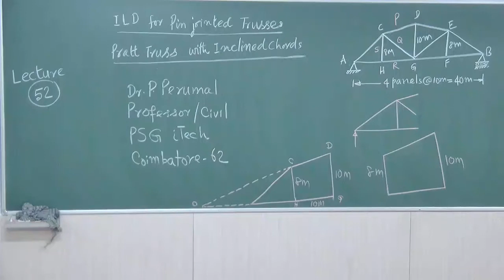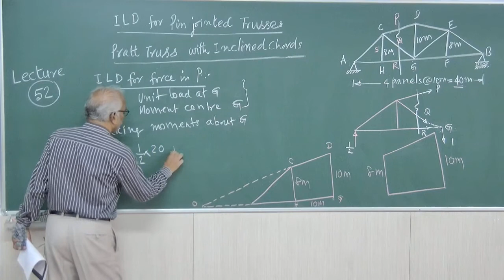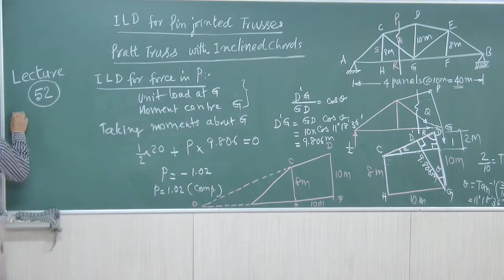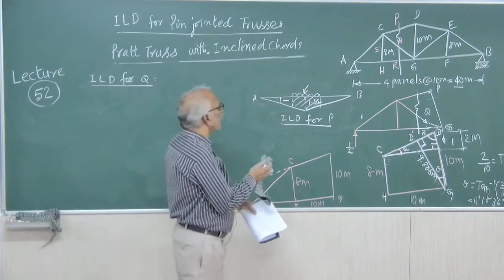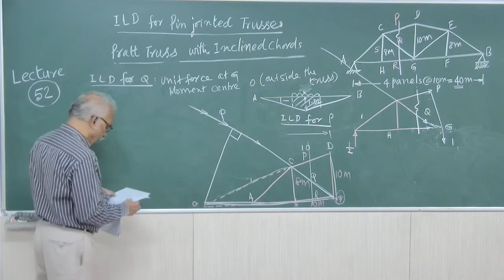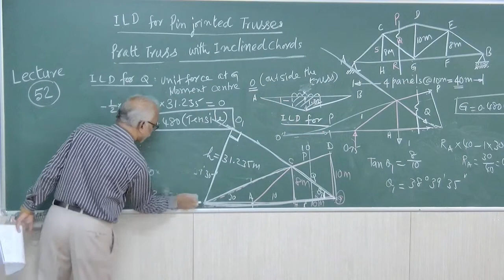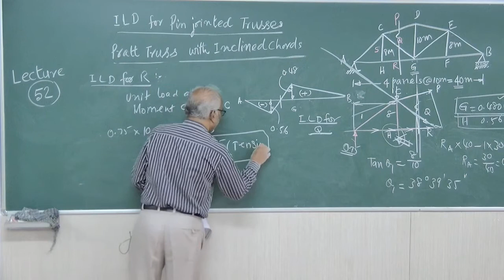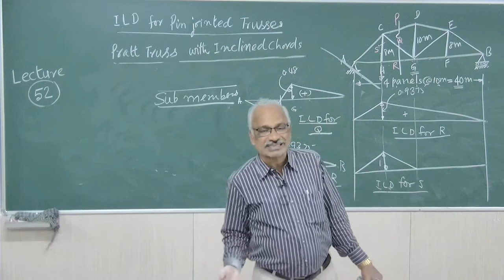Lecture 52 : ILD for Determinate Structures - Pin Jointed Trusses : Dr P Perumal, PSG iTech, CBE 62.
Influence Lines for Determinate Structures - Pin Jointed Trusses - Pratt Truss with Inclined Chords - ILD for Member Forces - Method of Sections - Introduction to Application for a given load system.